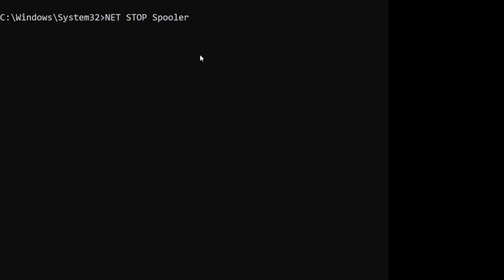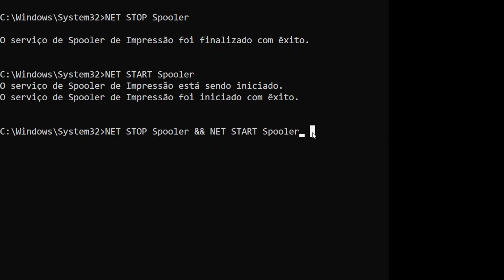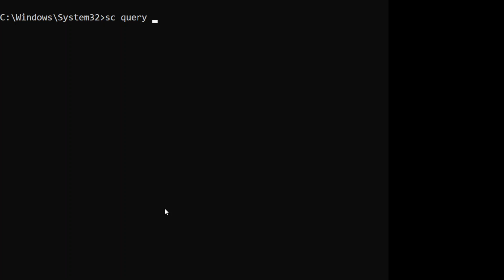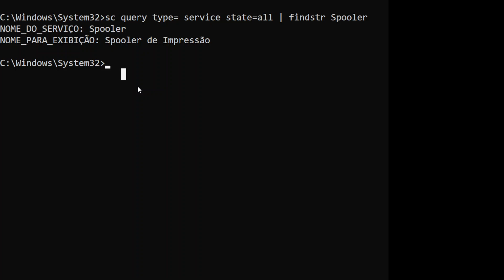REINICIAR e LISTAR Serviços via CMD | Ver STATUS e NOMES de SERVIÇOS via CMD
💻Trabalhar com linha de comando é uma habilidade essencial. O prompt de comando permite ao usuário interagir com o sistema operacional e outros softwares. Muitas tarefas que exigem vários cliques e navegação através de interfaces gráficas podem ser realizadas mais rapidamente através de um único comando na linha de comando.

⌨️Scripts podem ser escritos para executar uma série de comandos automaticamente.

✅ O comando SC é usado para configurar, consultar, parar, iniciar, excluir e adicionar serviços do sistema na linha de comando do Windows. A maioria dos subcomandos do comando SC se aplicam igualmente aos drivers.

 📝Se você tiver as permissões apropriadas, o comando SC pode ser usado para gerenciar serviços tanto nos sistemas locais quanto nos remotos. Ele pode ajudá-lo a iniciar, parar, reiniciar, criar, excluir e modificar qualquer Serviço do Windows.

✅ Por outro lado, o comando NET pode ser usado para gerenciar quase todos os aspectos de uma rede e suas configurações. Executar operações em grupos, usuários, políticas de conta, compartilhamentos e assim por diante.

Neste vídeo explicamos as principais dúvidas ao trabalhar com serviços via prompt de comando:

1️⃣ Como parar um serviço via CMD
2️⃣ Como iniciar um serviço pelo CMD
3️⃣ Como reiniciar um serviço pelo CMD
4️⃣ Ver o status de um serviço via CMD
5️⃣ Listar todos serviços via CMD
6️⃣ Descobrir o nome de um serviço pelo CMD